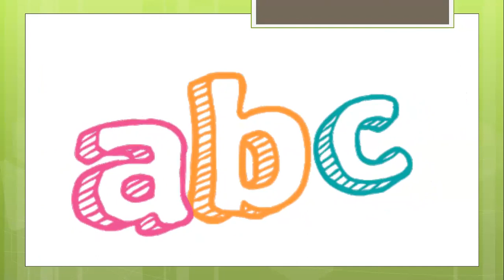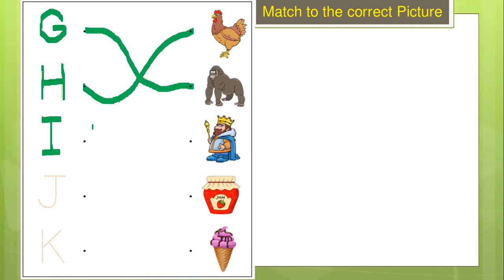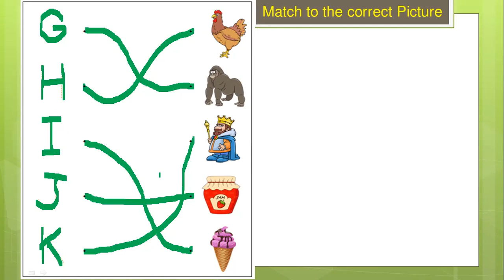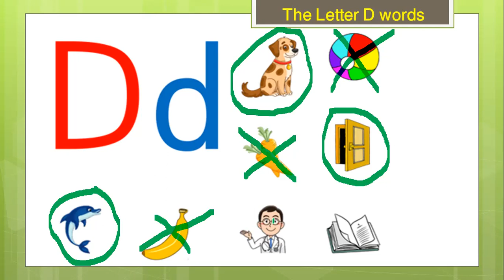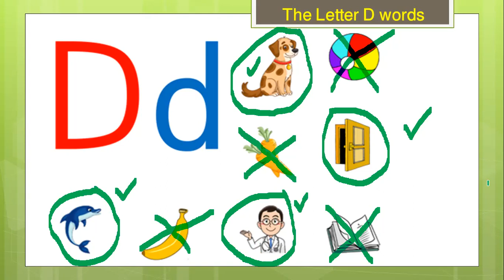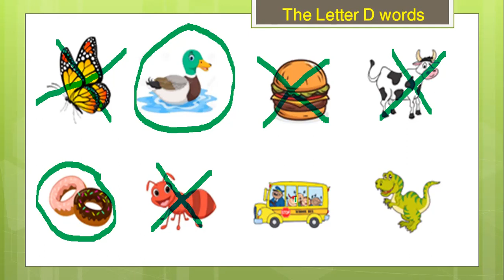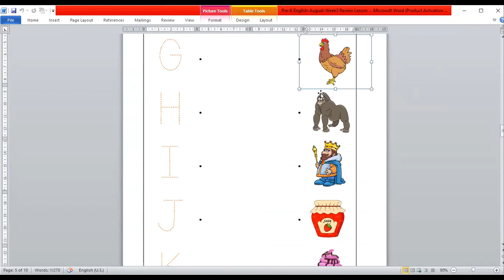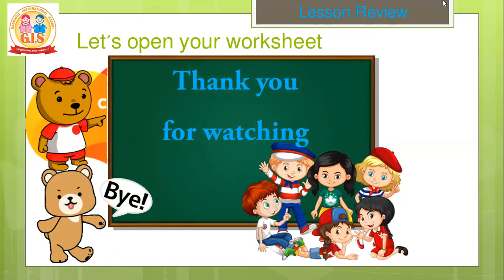Lesson Review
English Lesson